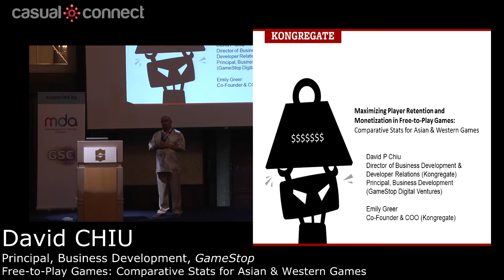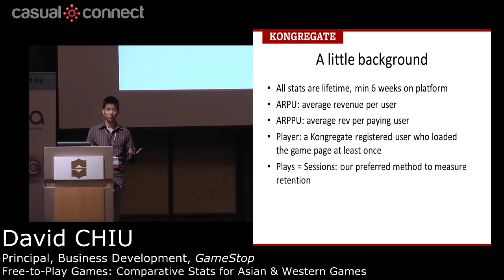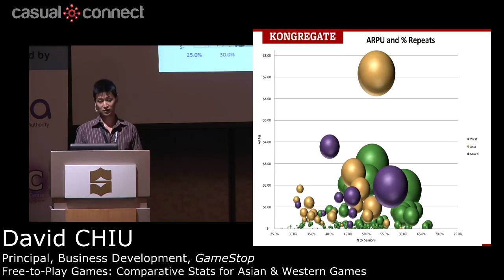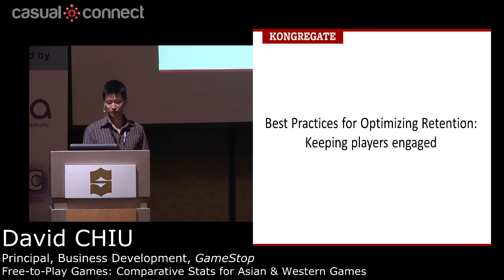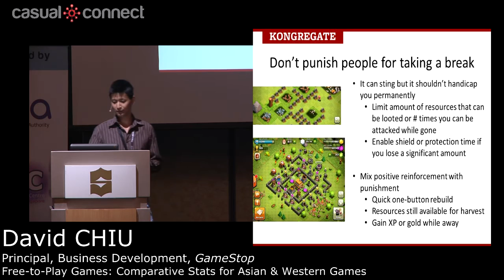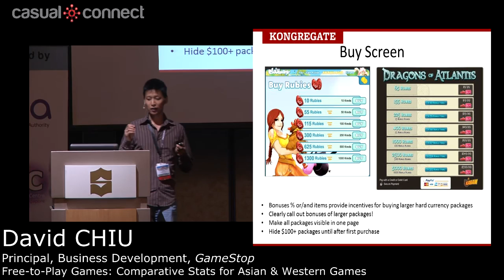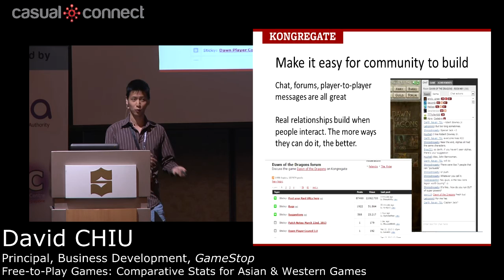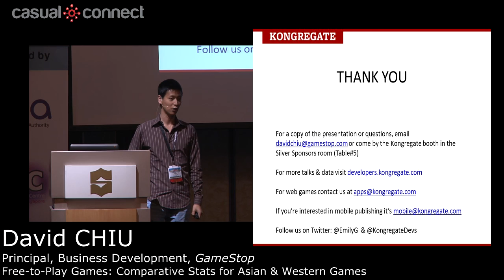Maximizing Player Retention and Monetization in F2P Games | David CHIU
Kongregate, part of the GameStop network, is a leading online gaming platform for free-to-play games and mobile publisher. Kongregate has over 300 games on Kongregate.com from developers all over the world ranging from small indie developers to big multinational companies like Nexon, Tencent, R2, BigPoint, IGG, Snail, etc.

As a platform for F2P games, Kongregate has a unique perspective on what types of mechanics and characteristics of F2P games are most effective at maximizing player retention, monetization and satisfaction. This talk will look at F2P trends and specific game metrics with a comparative analysis of free-to-play games by Asian & Western developers. We will examine the similarities and differences between games as it relates to retention/ monetization, share best practices and statistics to understand how to maximize your success with Western audiences.